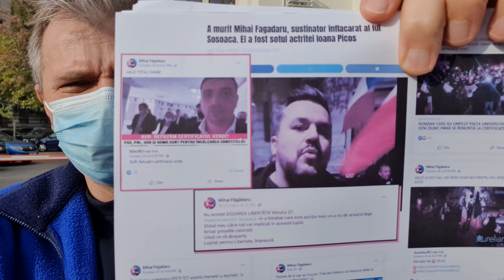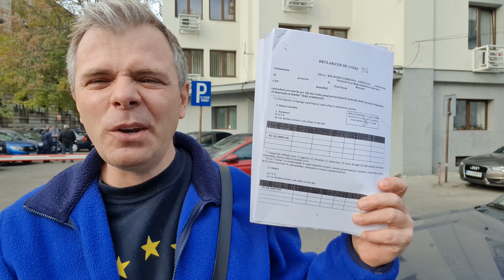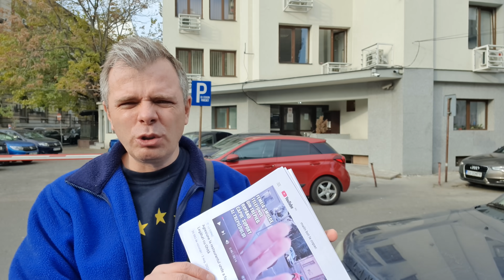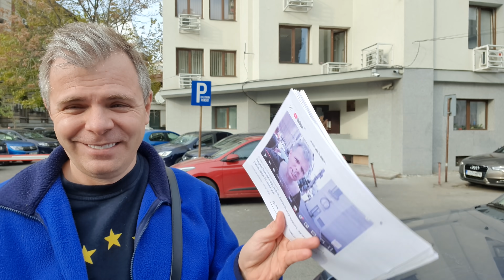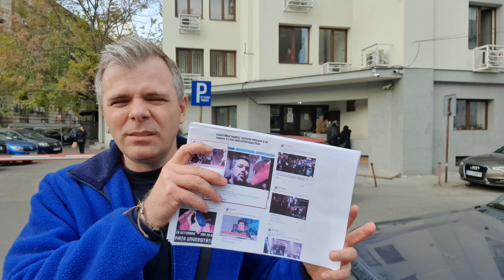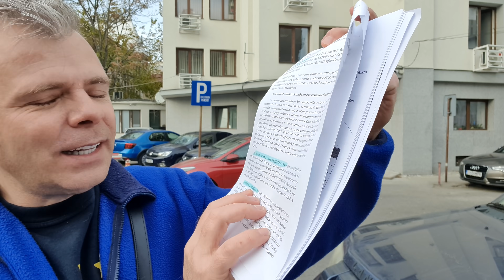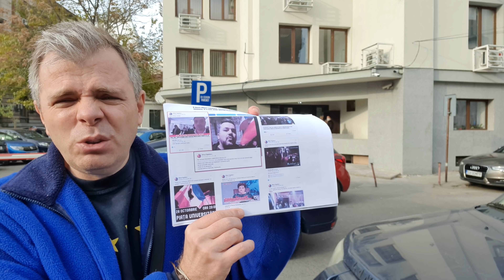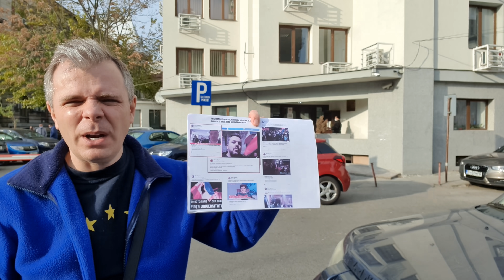Hăbăucii dispar pe capete, procurorii nu fac anchete și mușamalizează dosare. Puturoși sau corupți?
În fiecare zi se consumă câte un eveniment care confirmă ceea ce explic, din mai 2020, despre AUR și pericolul imens reprezentat de gruparea asta extremisto-rusofilă.  ”Mihai Fagadaru, unul dintre liderii protestelor anti-vacciniste din Capitala, a decedat in urma infectarii cu coronavirus (...) Fagadaru s-a tratat initial acasa, refuzand sa mearga la spital. A ajuns la spital abia dupa ce starea sa s-a agravat. Fagadaru a sustinut puternic actiunile Dianei Sosoaca si ale AUR, fiind prezent la numeroase manifestatii de strada”, scrie Aktual 24.  După isteria AURolacă de la începutul lunii octombrie au început să moară pe capete cei care au participat la ea. Sistemul judiciar încă nu-i anchetează pe organizatori. Pe lângă AUR = Simion & Șoșoacă, mai avem pe Dan Chitic cu partidul RoExit, pe Pompiliu Diplan aplaudacul Rusiei, pe Iulian Capsali pus de AUR în CA al TVR.
(mai multe informații în comentariul fixat)

Mălin Bot, jurnalist independent, cariera profesională: Mai jos sunt paginile de pe rețele sociale unde poți să afli mai multe despre mine și să îmi urmărești activitatea.